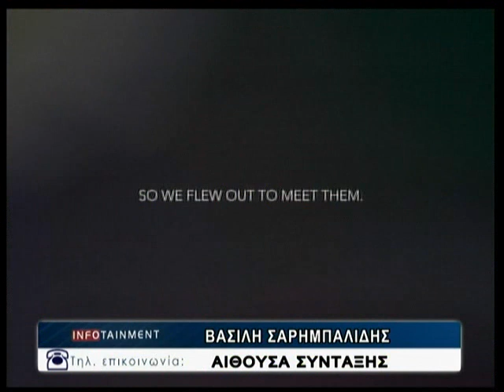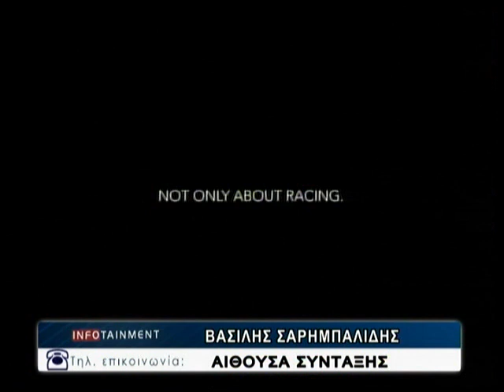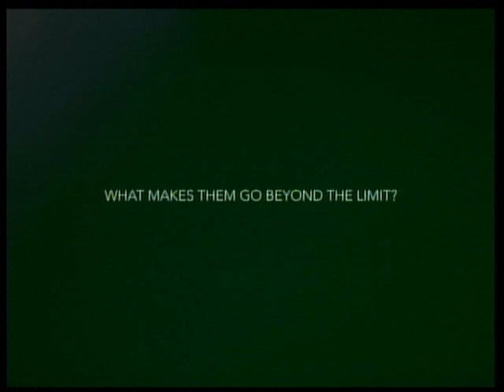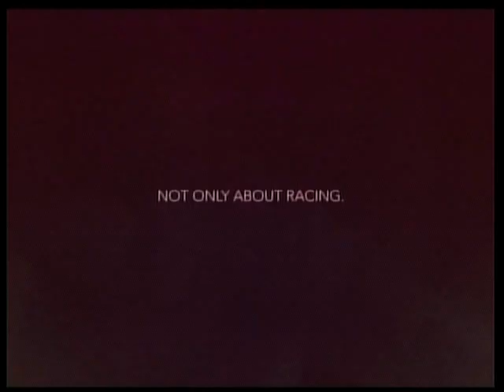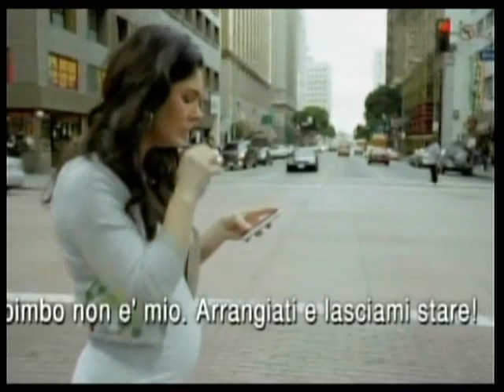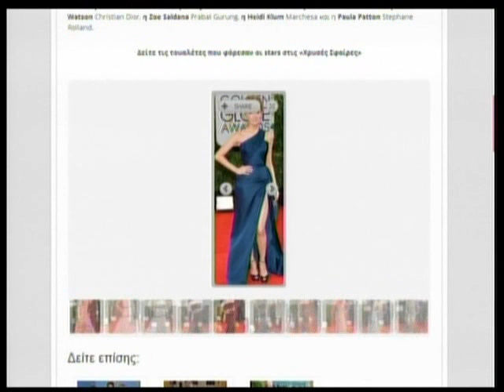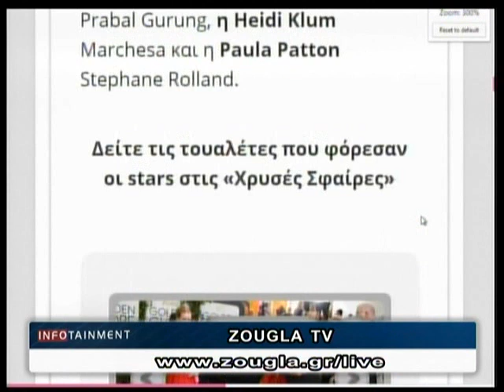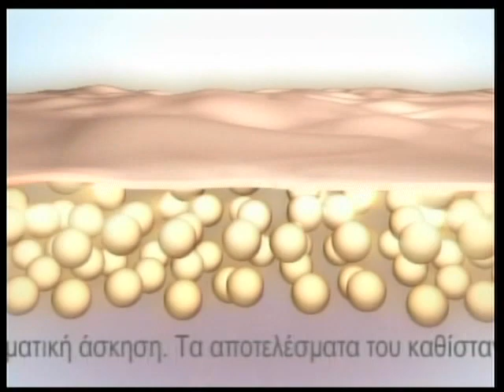14.01.2014 «Infotainment» Με την Κιμ Κίλιαν στη ΖouglaTv